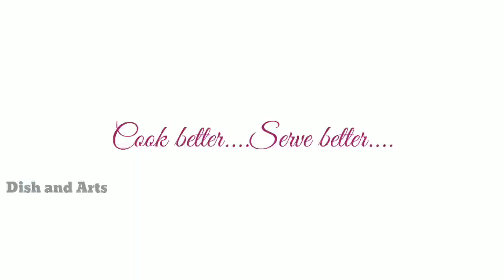Bread masala fry recipe in Tamil | simple recipes in Tamil | Easy recipes in Tamil | dish and arts